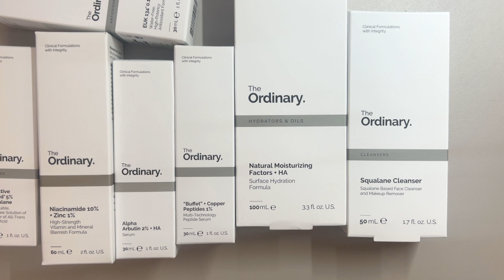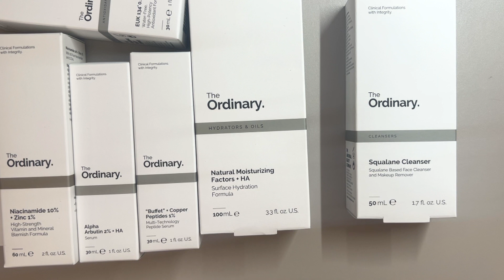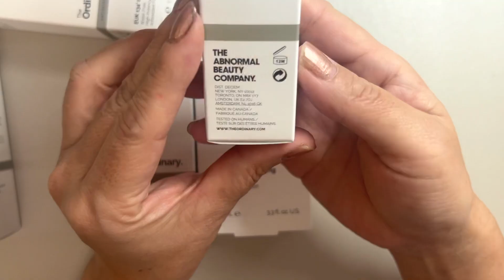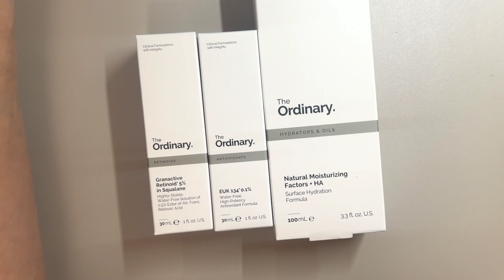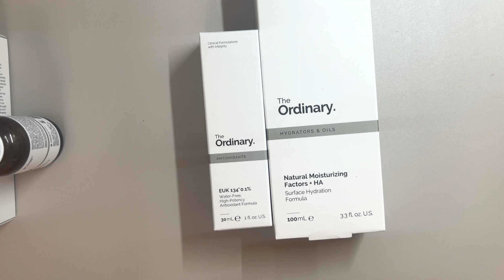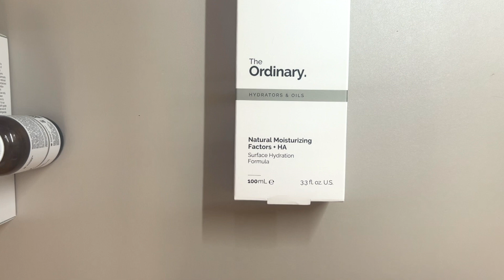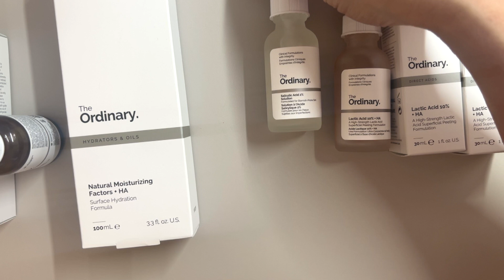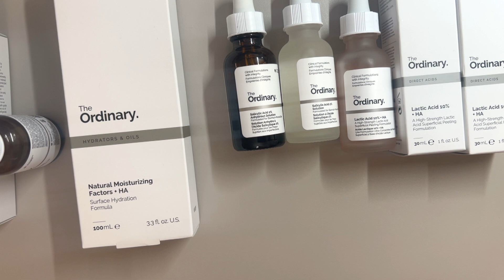The Ordinary 厳選アイテム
最近はNIOD にはまってますが、今でもThe Ordinaryは使ってます。
リピートしているアイテムのご紹介でした。

🌟The Ordinaryのご紹介した商品🌟

✅Squalane Cleanser 50ml

✅Buffet + コッパーペプチド 1%

✅Alpha Arbutin 2% + HA

✅Lactic Acid 10% + HA

✅Natural Moisturizing Factors*HA

✅Granactive Retinoid 5% in Squalane

✅Granactive Retinoid 2% Emulsion

‹素材›
いらすとや

この動画はプローモンション動画ではありません。
動画に出てくる商品は、全て私が購買し、試した物です。
商品を使ったレビューは私個人の見解で効果や効能が保証されるわけではありません。
結果は使用する人によって違うことをご了承ください。
たまに、アマゾンアフリエイトリンクを貼ることがあります。
いつも視聴者様のサポートに感謝しております❤️

All my reviews are based on my own experience with the products I bought my own, which may not be the same result for everyone. Thank you all for your support as always.